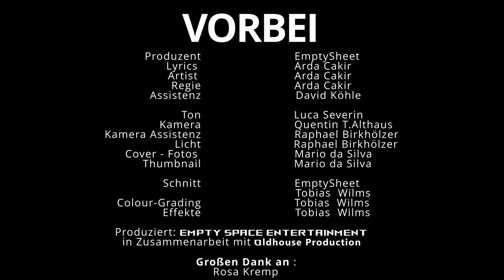ARDA - VORBEI (Offizielles Musikvideo)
Das offizielle Musikvideo zu „VORBEI" von ARDA!

VIDEO CREDITS:

Artist: Arda Cakir
Director: Arda Cakir
Camera: Quentin T.Althaus
Camera Assistent: Raphael Birkhölzer
Assistent: David Köhle
Light: Raphael Birkhölzer
Tone: Luca Severin
Thumbnail: Mario da Silva
Cover Photos: Mario da Silva
Cutter: Tobias Wilms & EmptySheet
Colour Grading: Tobias Wilms
Effects: Tobias Wilms

Singer/Songwriter: Arda Cakir
Producer: EmptySheet

Produced by the EMPTYSPACE ENTERTAIMENT In CO-WORK with OLDHOUSE PRODUCTION

Big thanks to: Rosa Kremp￼

LYRICS:

Ja Baby belüg mich und sag mir, dass du mich liebst,
Denn ich hab wirklich gedacht, dass du, dass du jetzt bliebst
Weißt du noch den Tag am See wo wir zusammen lachten?
Und uns erzählt haben, wie wir früher, wir früher Scheiße machten?

Yeah
Baby unsre Zeit,
war nice doch nun ist's vorbei
Canim unsre Zeit,
Vorbei
Baby unsre
(Baby unsre)
(Baby unsre)

Hätte nie dran gedacht, dass wir uns mal verlieren
Doch ich war so dumm und versuchte zu agieren
Ja meine Fehler sie sind nicht mehr zu verzeihen
Liege in meinem Zimmer und Würde so, so gerne schreien
doch es ist vorbei ich komme nicht mehr heim
Rufe dich unbekannt an, doch es ist dir nicht geheim

Yeah
Baby unsre Zeit,
Canim unsre Zeit,
Vorbei
Baby unsre
(Baby unsre)
(Baby unsre)

Vorbei